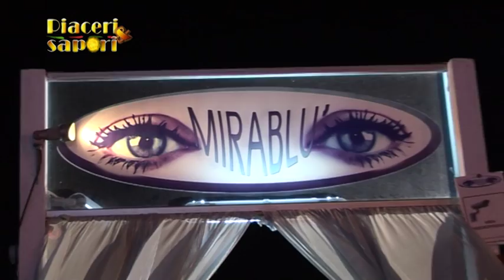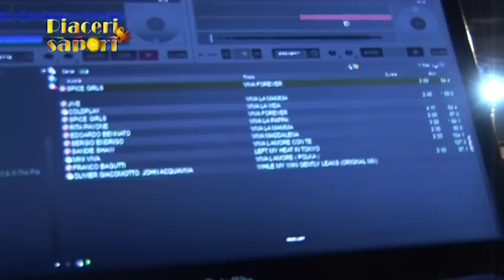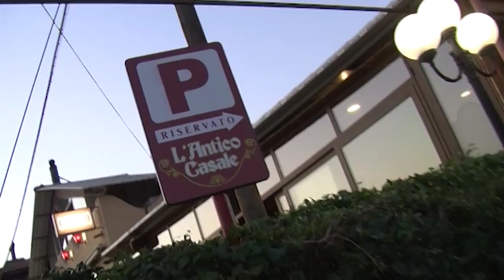piaceri e sapori undicesima puntata sfilata di moda la mercante di stelle lido mirablù e motta filocasto vibo valentia corteo medioevale 2